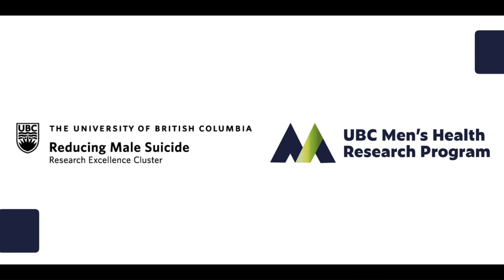Part 6 | Key Take-away Related to Health Equity & Men's Mental Health | Reducing Male Suicide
About the speakers:

Dr. Jennifer Mootz is a licensed psychologist, Assistant Professor of Clinical Medical Psychology (in Psychiatry) at Columbia University, and Research Scientist at the Research Foundation for Mental Hygiene/New York State Psychiatric Institute. She earned her PhD in Counseling Psychology from Texas Woman’s University in 2015. Her NIMH-funded research has focused on reducing the global mental health and substance use treatment gap in low-income and humanitarian settings internationally and in the US through digitized innovations and consideration of social determinants. She has partnered with community and governmental agencies to conduct research on implementation of comprehensive mental health care scale-up of services. Jennifer was honored to receive two awards from the American Psychological Association for her global research on intersections between armed conflict and gender-based violence. She has been identified as one of 35 emerging psychologists across 22 different countries by the International Congress of Psychology.

Dr. Sarah McKenzie is a Senior Research Fellow at the University of Otago, New Zealand.  She completed her PhD in Public Health from Otago University in 2017. Her Royal Society of New Zealand funded research combines photovoice methods with mental health geography to provide visual and narrative insights into men’s lived experiences of anxiety, depression and suicidal distress and how particular spaces and places in New Zealand may help or hinder men in managing their own mental health journeys.  The aim of her research is to contribute to improved guidance for upstream mental health promotion and suicide prevention to address the high rates of suicide among New Zealand men.

Dr. Francine Darroch is an Assistant Professor in the Department of Health Sciences at Carleton University. She leads participatory action research that focuses on leveraging physical activity to improve quality of life, enhance social cohesion and community connections and improve overall health by way of addressing individual, systemic, and structural barriers to health and well-being. While her research is predominantly focused on self-identified women and children, her work also extends to exploring and advocating for gender-sensitive programming for fathers living in marginalizing circumstances.

About us:
RMS aims to purposefully work across UBC faculties and externally with national and international partners to create and mobilize knowledge to de-stigmatize men’s mental illness and suicidality, reduce disparities in care, and lead effective male suicide prevention interventions globally. (reducingmalesuicide.ubc.ca)